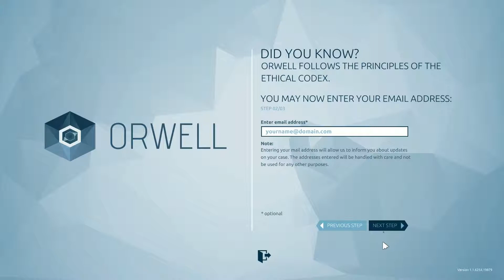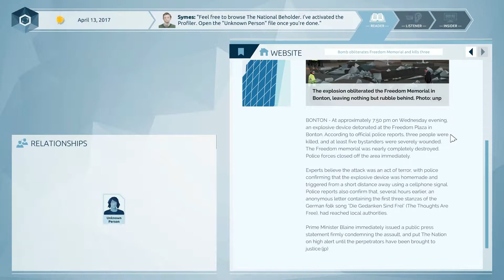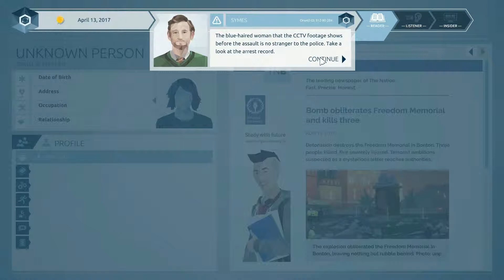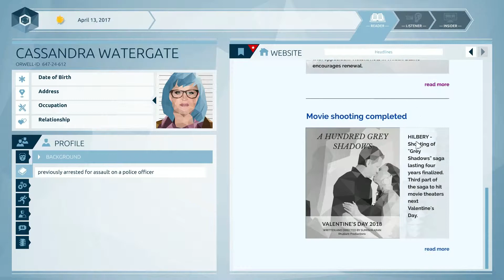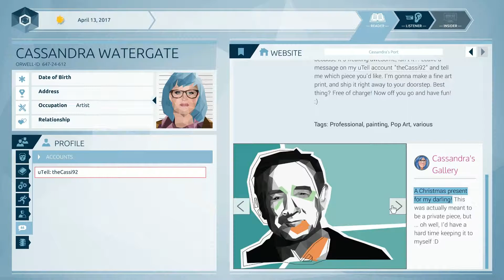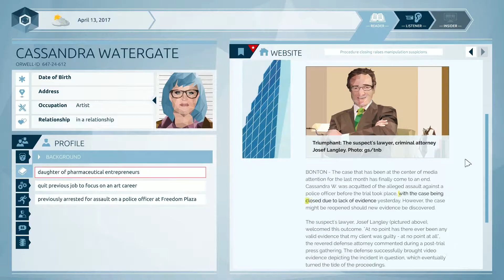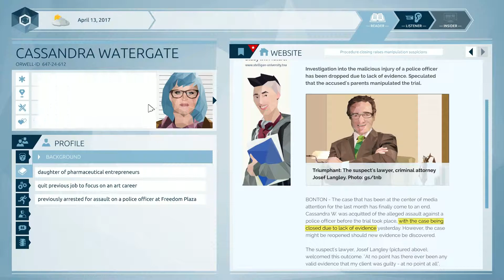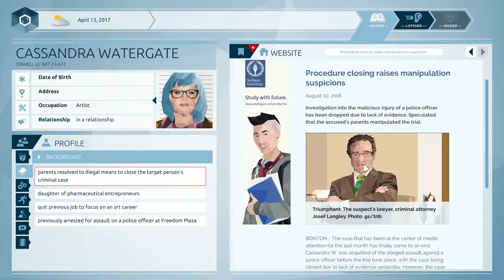1984 The Game? - Orwell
Today we're trying out a game that seems to be based around Big Brother from the book 1984!